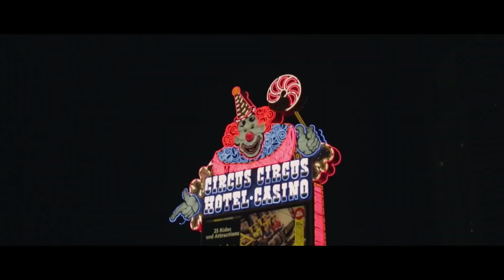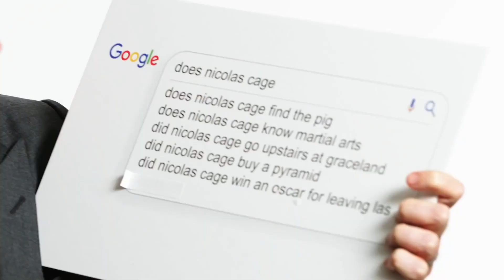#030 📍 LAS VEGAS? Como se pronuncia LAS VEGAS em inglês?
Learn how to pronounce LAS VEGAS in English. The examples have subtitles in English and in Portuguese.

Assista aos clipes com exemplos legendados em inglês e em português para aprender a pronunciar LAS VEGAS em inglês. Aperfeiçoe sua pronúncia de inglês!

A série de vídeos sobre a pronúncia de topônimos (nomes de lugares, países, estados, cidades, rios, lagos, montanhas etc.) tem como objetivo não só ensinar como se pronuncia um nome isolado. Os clipes de exemplo trazem inúmeras interações em que nativos da língua inglesa falam esses nomes em situações reais. Você ativa as legendas em inglês e em português para treinar a compreensão auditiva ("listening"), ampliar o vocabulário, aperfeiçoar a pronúncia e expandir os conhecimentos gerais. Bons estudos!

Os vídeos usados como exemplo são legendados em inglês e em português. As legendas precisam ser ativadas. No computador, clique em CC e depois no ícone da engrenagem para escolher o idioma. No celular, toque nos três pontinhos, no canto superior direito da tela. Bons estudos!

Os clipes de exemplo foram extraídos dos vídeos a seguir.